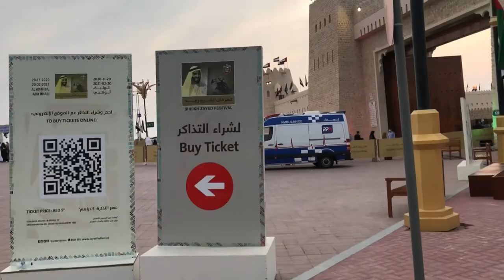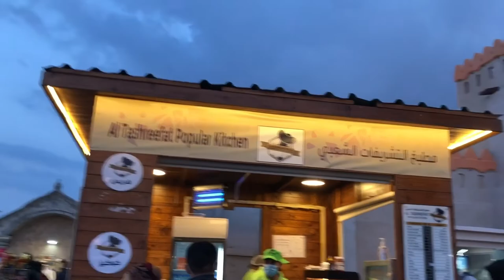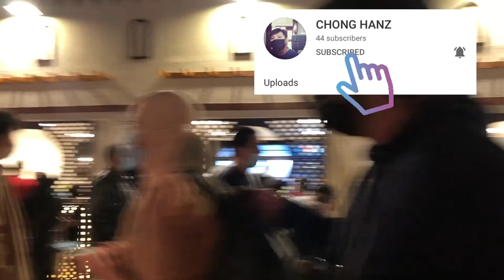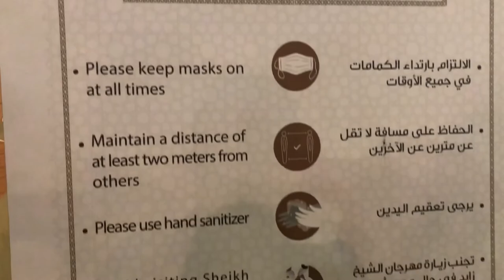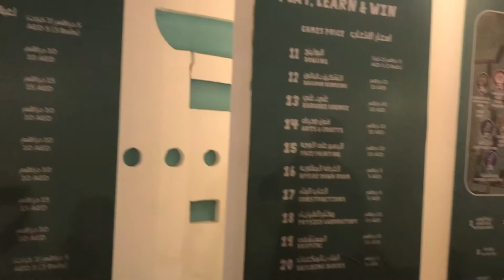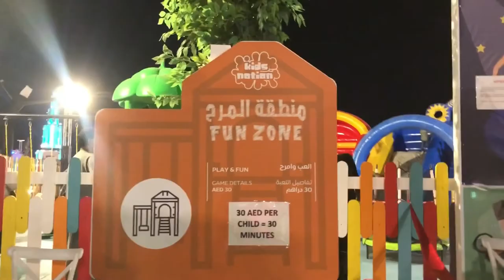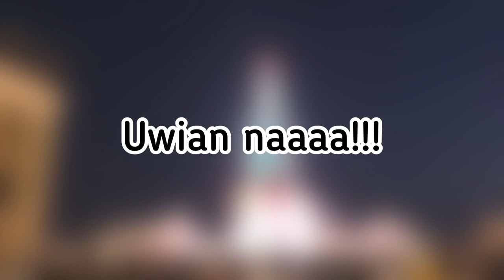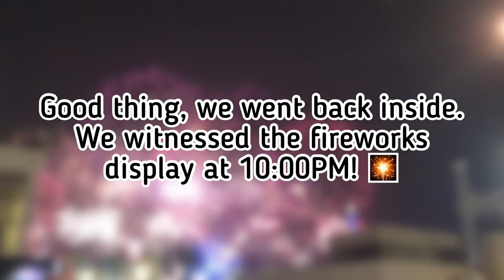Sheikh Zayed Heritage Festival | Al Wathba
Finallllly!!! Our Christmas getaway in Sheikh Zayed at Al Wathba is finally up. ✨